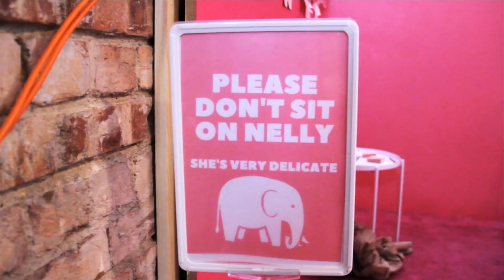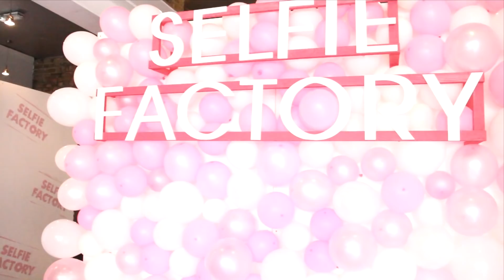THE SELFIE FACTORY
Sorry for how out of focus this video is, it was only during editing that I realised everything was slightly fuzzy!

Dont worry if you missed your chance to go to the selfie factory, they will be announcing their next pop-up soon

A